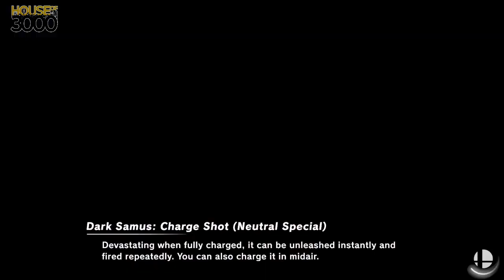[Smash Ultimate] XeNOwifi 22 (W.Semis) - NPT DanTheMan vs Stretch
NPT | DanTheMan(Incineroar Red White) vs Stretch(Lucina Pink Dark)

 - XeNOwifi 22
 - Aug 5thth, 2020

Venue Fee: $8
Singles:   $7
Doubles:   $5

Venue Address -
21 Ludlow